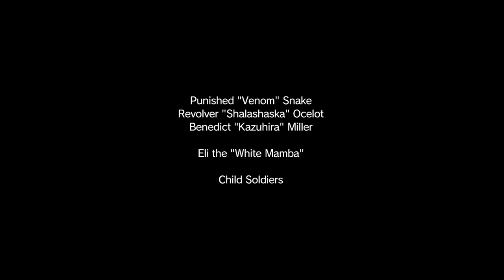THE WHITE MAMBA IS A KID?! | Metal Gear Solid V: The Phantom Pain [XbOne Stream Let's Play Pt24]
In the shortest stream I've ever done, we continue our story missions and go after the White Mamba... however, we learn that it's KIDS that are our enemies now! It breaks my heart and puts me in a slight panic, but we prevail!
And then we meet Eli, who... honestly, I say in the stream that it can't be Liquid Snake. But after a while... I start to believe that it *has* to be him as a child. could Eli and Liquid be one in the same? They have to be!

Afterwards, we end on a new mission (which if you follow me on Twitter, you see I get mad at myself for deciding to finish it and get cutscenes I didn't mean to get off-stream), but don't worry! We play it in the next video!

Enjoy the video! And remember:  Be cool. Play it safe. And stay awesome. ❤